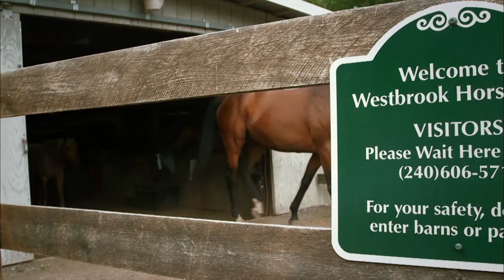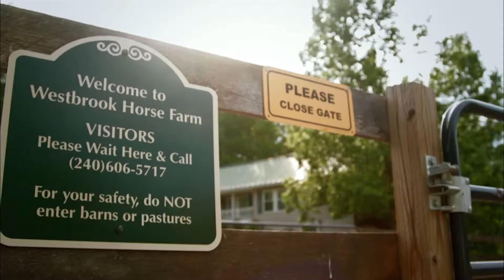Brian Westbrook on the Farm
Eagles great Brian Westbrook gives a tour of his horse farm in Maryland.